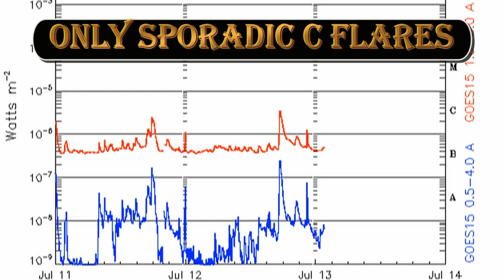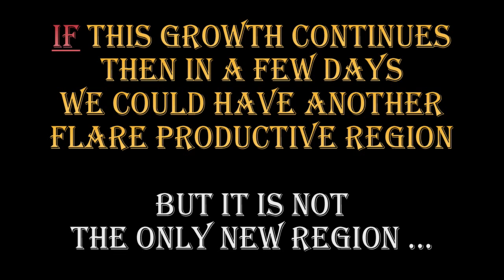BREAKING NEWS -- GROWING SPOTS -- 13 July 201320130713BN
BREAKING NEWS -- GROWING SPOTS -- 13 July 2013